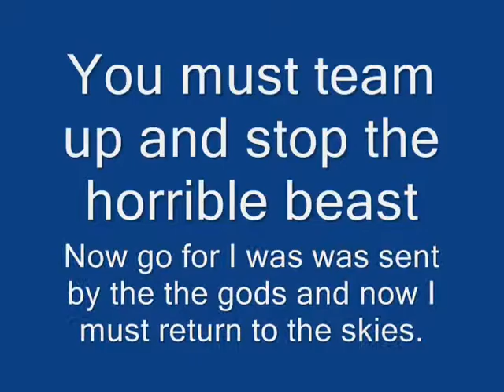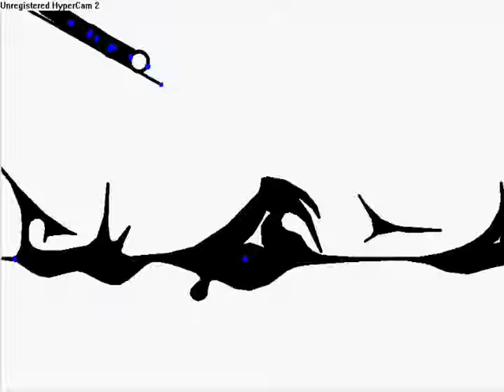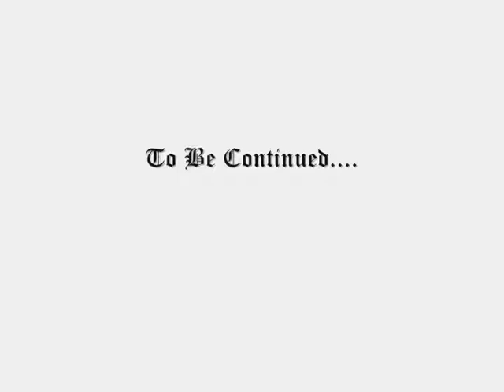Master Chief vs Fighter-Part 5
Part 5!!
My awesome new vid of The Ultimate battle Series.
I will try to make At least 20 parts, or more.